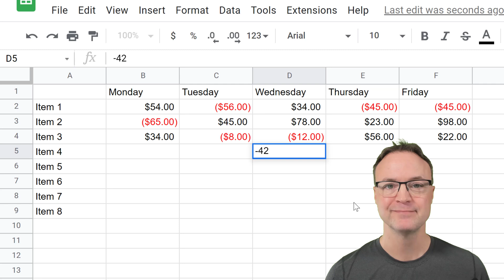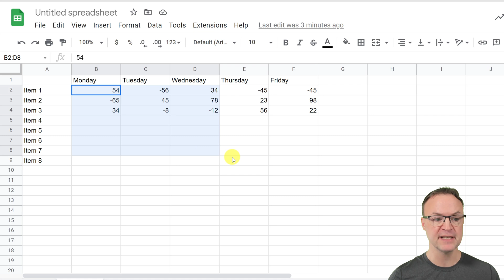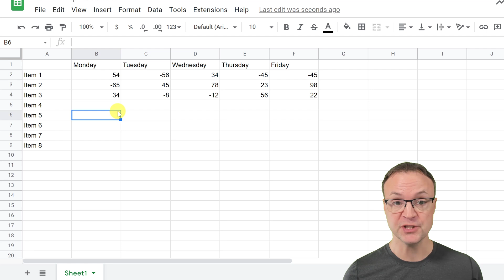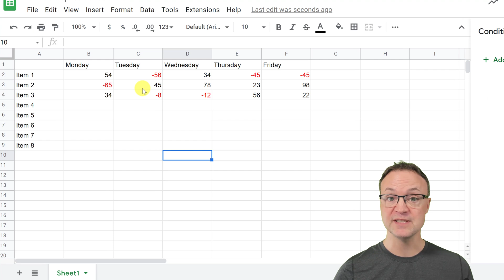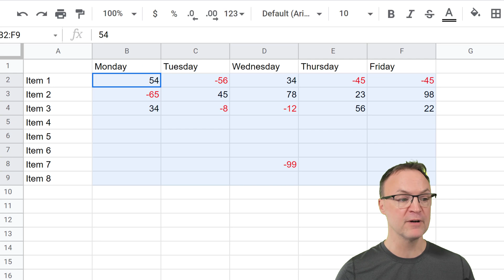Make Negative Numbers Turn Red in Google Sheets (2 Ways)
In this short video, I will show you how you can turn negative numbers red in Google Sheets.  I will show you two ways and both are under the Format tab in Google Sheets.  First I will show you to use the Custom Number Format to apply a format to a negative number and I will also show you how to use Conditional Formatting in Google Sheets to get a similar result.